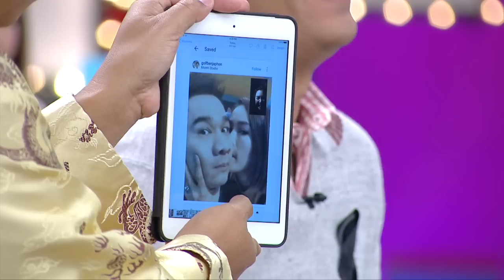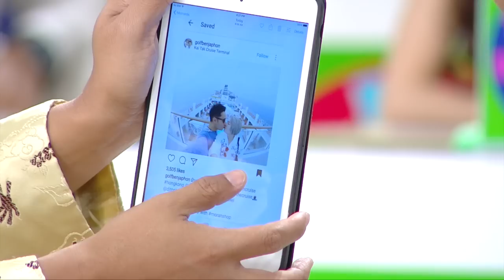ศึก12ราศี 16 ก.ค.60 | ราศีใด จะฟาดเคราะห์ใหญ่!! / ราศีใด จะถูกหวย! | (FULL) HD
รายการ ศึก12ราศี

“หยาดทิพย์” ถูกโยงดราม่า
ผวาฟาดเคราะห์ใหญ่?!

กำลังเป็นข่าวดัง ถูกโยงไปพัวพันประเด็นดราม่า ป้าซุ่มทุ่มไม่อั้น งานนี้ หยาดทิพย์ ราชปาล ถึงกับมึน แถมยังต้องมาลุ้นฟันธงจะ ฟาดเคราะห์ใหญ่!! อีก ส่วนแฟนๆ ก็ต้องลุ้นหน้าจอให้ดี ราศีไหนจะ ถูกหวย! รวยเละในรอบ 20 ปี ห้ามพลาด “ศึก 12ราศี” อาทิตย์นี้ 12.15 น. ช่อง 3

ดู ศึก12ราศี ย้อนหลัง ตลอดปี 2560